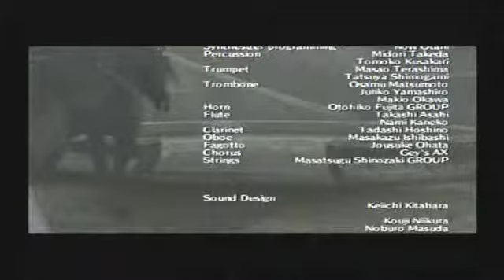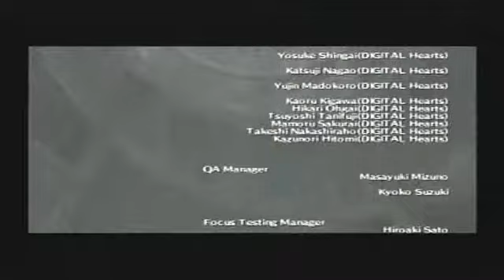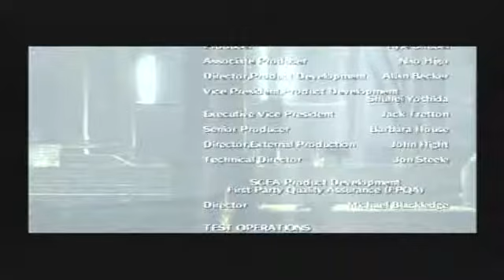The End Part3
Shadow Of The Colossus is one of the best games I ever played so I made these vids because I love it so much thanks Team Ico for his masterpiece and I can't wait for your next game on the PS3